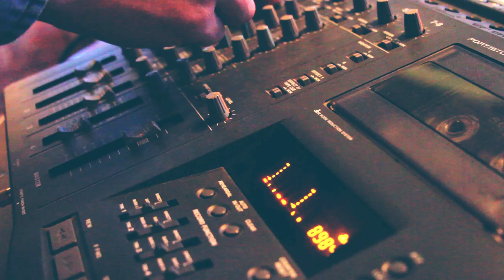Comm Vess Presents // Sanders Bohlke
Communicating Vessels presents Sanders Bohlke

 A Land vs Ocean™ Vision

Filmed in the mountains of Virginia